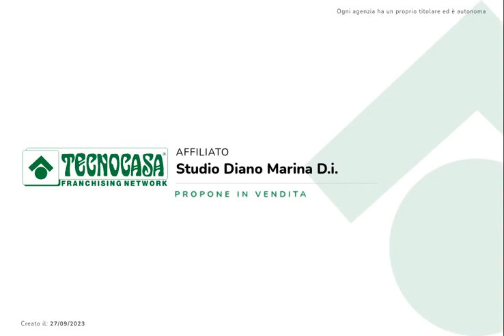DIANO ARENTINO - Bilocale con piscina e vista mare.